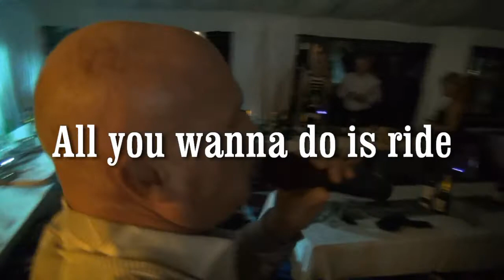John McGough Entertainment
DJ
Live Music with Trumpet and Flugel Horn
MC
Voiceovers